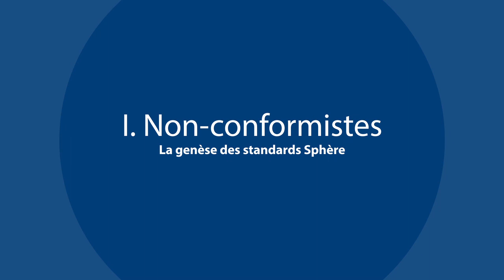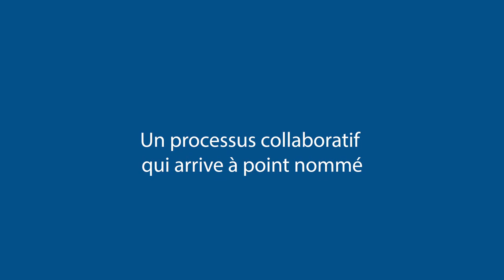L’histoire de Sphère I - Non-conformistes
« L’histoire de Sphère » est un documentaire en trois parties sur les origines, la diffusion et l’impact des principes et standards humanitaires Sphère

Les trois parties, dont chacune dure entre 10 et 13 minutes, sont :

I. Non-conformistes
La genèse des standards Sphère

II. Précurseurs

III. Agents de changement

« L’histoire de Sphère » vient compléter des films de Sphère existants comme :
— Introduction au Manuel Sphère qui décrit le contenu et la structure de la plus récente édition du manuel, et
— Les standards humanitaires à l’épreuve du terrain vidéo qui présente un tableau approfondi de la manière dont Sphère et ses standards associés sont appliqués dans différents contextes régionaux.

« L’histoire de Sphère » examine les moteurs du Projet Sphère, les défis rencontrés durant l’élaboration de la vision commune et les impacts que les gens ont d’ores et déjà ressentis, le tout depuis le point de vue des acteurs eux-mêmes. Il est basé sur des entretiens de  11 personnes qui ont joué des rôles cruciaux à différents stades du développement du Projet :

* Peter Walker et Nicholas Stockton, les deux co-initiateurs ;
* Susan Purdin et Nan Buzard, les deux premières responsables ;
* Rebecca Larson, membre du premier comité de gestion ;
* Margareta Wahlström, contributrice à la première édition du Manuel Sphère ;
* Rafael Vilasanjuan, secrétaire général de Médecins Sans Frontières de 1999 à 2005 ;
* Véronique de Geoffroy, membre du Groupe Urgence, Réhabilitation, Développement ;
* José Patrocínio, d’Angola, et Maynor Cerón, du Honduras, tous deux praticiens humanitaires sur le terrain étant intervenus dans les premiers stades du projet ; et
* John Borton, chef d’équipe de la branche humanitaire de l’Évaluation conjointe de l’aide d’urgence au Rwanda.

Le documentaire est disponible en français, anglais, arabe et espagnol.

Des copies en haute résolution pour la projection dans des ateliers de formation et des cours sont disponibles auprès du Bureau Sphère (envoyez-nous un e-mail à info ~ sphereproject.org).